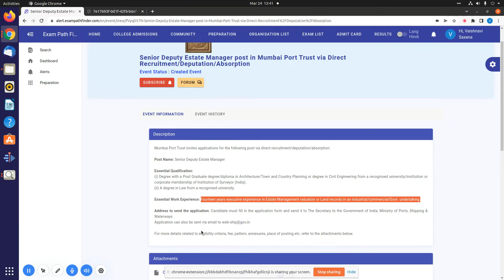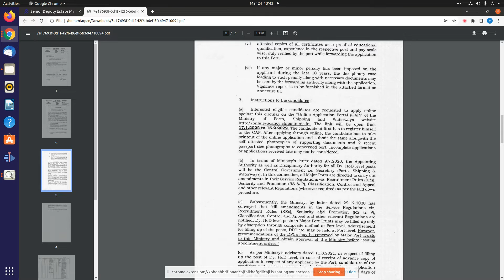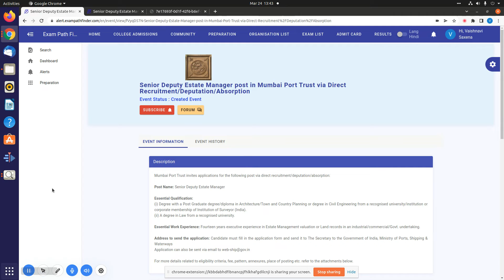Senior Deputy Estate Manager post in Mumbai Port Trust|APPLY NOW|CHECK IT OUT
Advertisement Number-GAD/P/RECT-EM/172
2022 में आने वाले सरकारी नौकरी|Upcoming Vacancy ( Recruitment) in 2022 |2022 Job Vacancy march,

"Topics:-
sarkari job
govt jobs
apprenticeships 2022
fellowships 2022
sbi vacancy 2022
deputation 2022
Deputation 2022

10th PasAdvertisement Number
GAD/P/RECT-EM/172

s Sarkari Naukri 2022,सरकारी नौकरी March 2021, Jobs june 2021,Employment News,